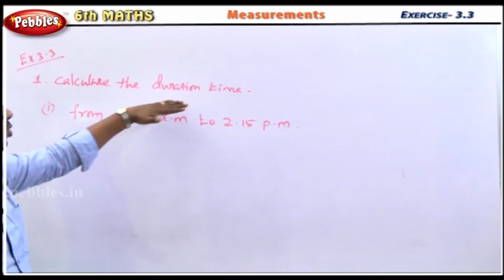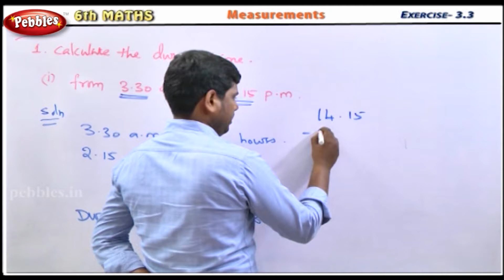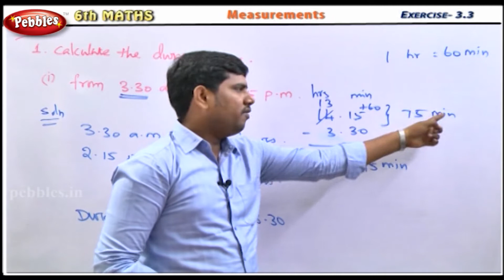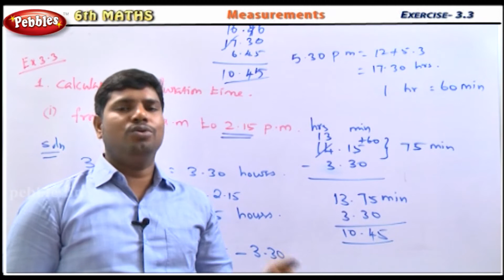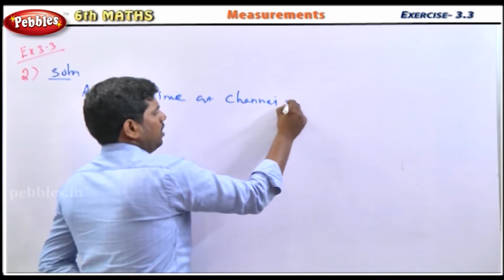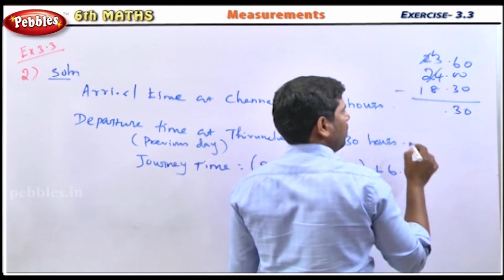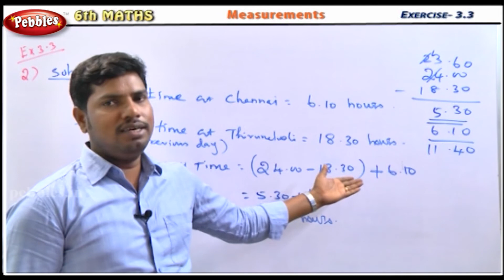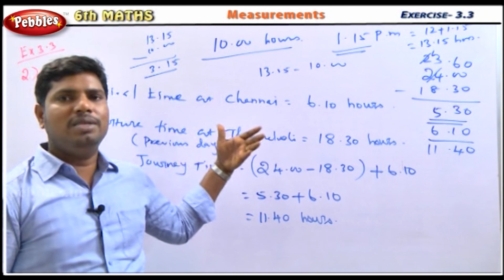Measurements || Exercise-3.3 || 6th Std Mathematics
Term-1
1.Number System
2.Measurements
3.Geometry

Term-2
1.Everyday Arithmetic
2.Algebra
3.Measures of Time
4.Geometry-Angles Practical Geometry

Team-3
1.Integers
2.Triangles
3.Expressions and Equations
4.Perimeter and Area
5.Statistics